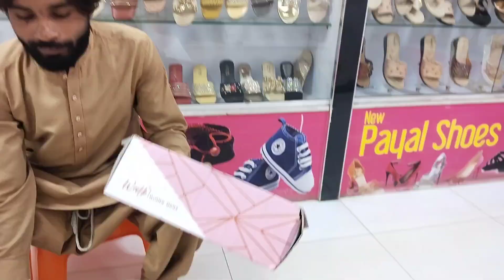اج میں نے اکیلے شاپنگ کی Today i went shopping Village Life Daily Routine ||morning routine